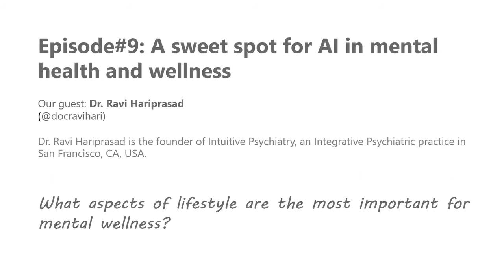#09-1 The You+AI Podbite: What aspects of lifestyle are the most important for mental wellness?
Dr. Ravi Hariprasad explains how the three key aspects of lifestyle determine mental wellness.

Episode#09 of the You+AI Podcast titled - "A sweet spot for AI in mental health and wellness" is available